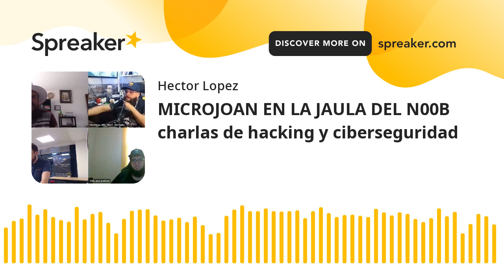MICROJOAN EN LA JAULA DEL N00B charlas de hacking y ciberseguridad